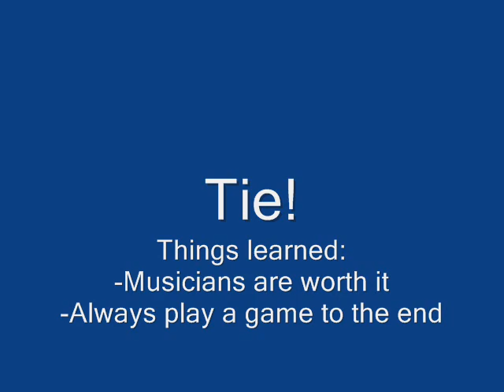Malorian vs Once Bitten 2 (3/3)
Malorian's Orcs vs Once Bitten's Bretonnians